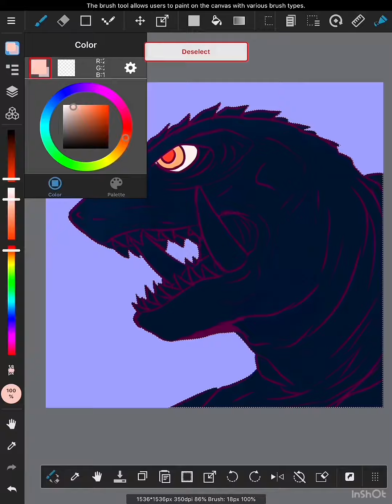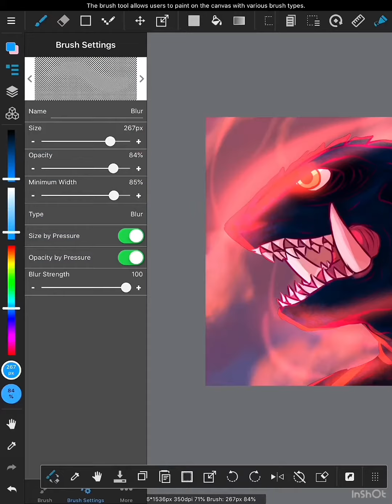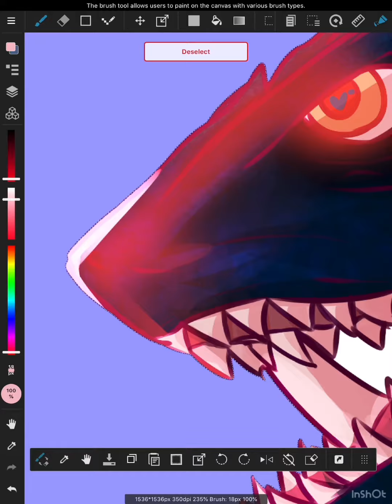SPEEDPAINT: Gamera 96 (Advent of Legion)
My turtle boii again

HARDWARE: iPad (2018) in Gold w/ Apple Pencil

PROGRAM: MEDIBANG for iPad

Musician: Jef